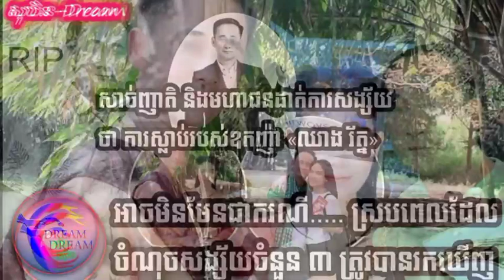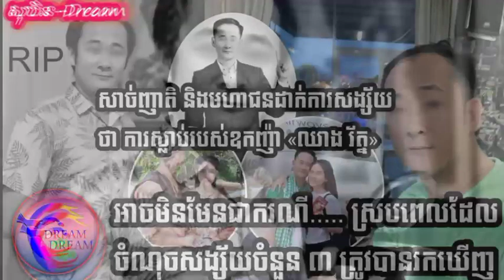សាច់ញាតិ និងមហាជនដាក់ការសង្ស័យថា ការស្លាប់របស់ឧកញ៉ា «ឈាង រ័ត្ន» អាចមិនមែនជាករណី..... @សុបិន-Dream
តាមរយៈវីដេអូនេះខ្ញុំចង់បង្ហាញបងប្អូនទាំងអស់គ្នាពីមកមើលនឹងសាច់ញាតិ និងមហាជនដាក់ការសង្ស័យថា ការស្លាប់របស់ឧកញ៉ា «ឈាង រ័ត្ន» អាចមិនមែនជាករណី. ស្របពេលដែលចំណុចសង្ស័យចំនួន ៣ ត្រូវបានរកឃើញ